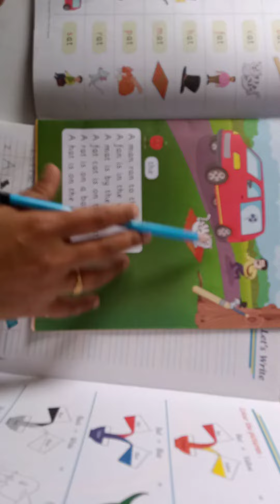Ukg dew drop book